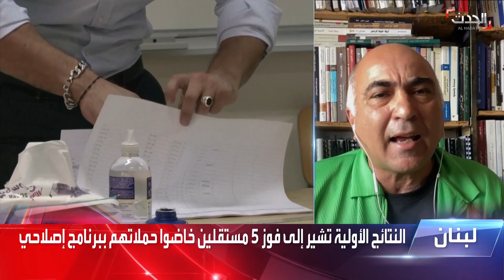نشرة 12 غرينيتش | مصادر من حلفاء حزب الله لرويترز: ترجيح بخسارة الأغلبية بالبرلمان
نشرة 12 غرينيتش | ثلاثة مصادر من حلفاء ميليشيا حزب_الله تؤكد لرويترز: ترجيحات بخسارة الحزب وحلفائه للأغلبية في البرلمان